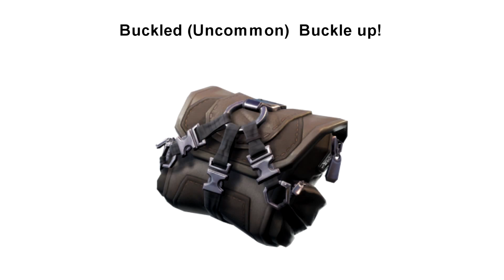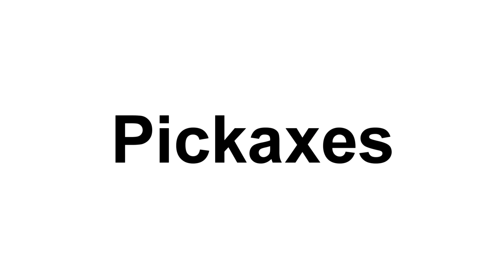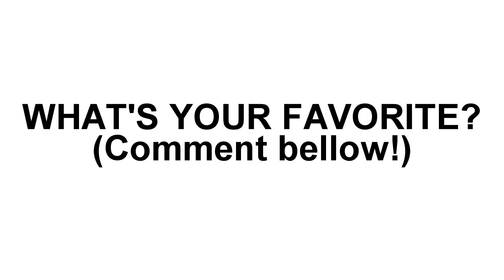Leaked Skins Showcase! (V5.30)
(IMPORTANT)
I'm just uploading these videos to promote Twitch Streamers & YouTubers.